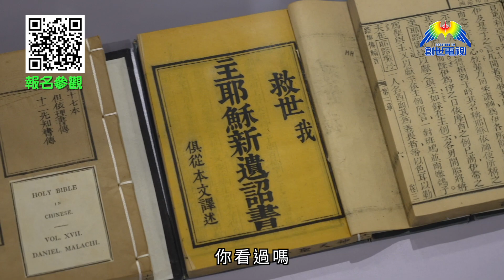創世電視 中華聖經文物館 Promo